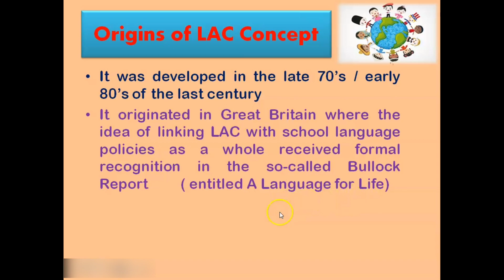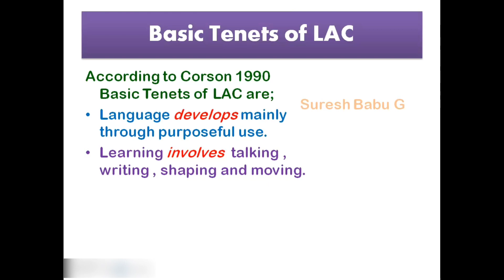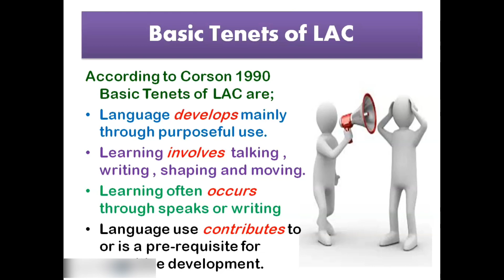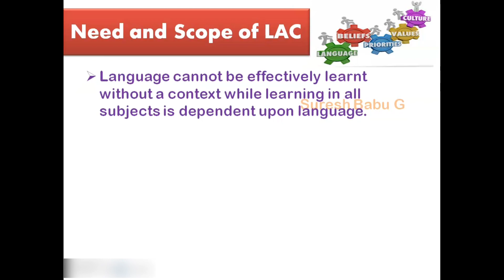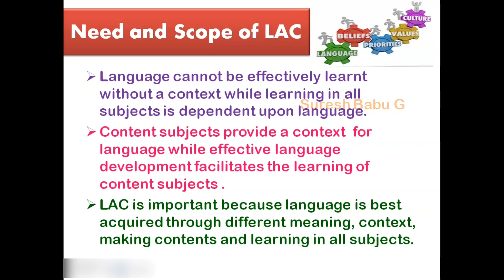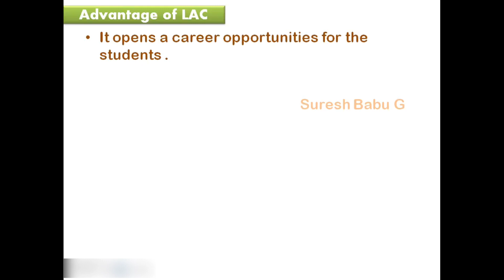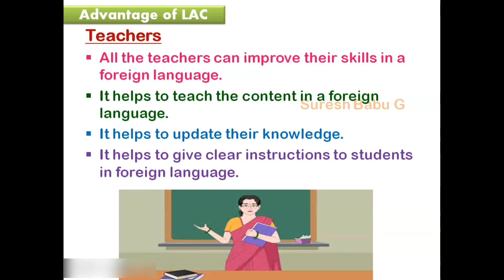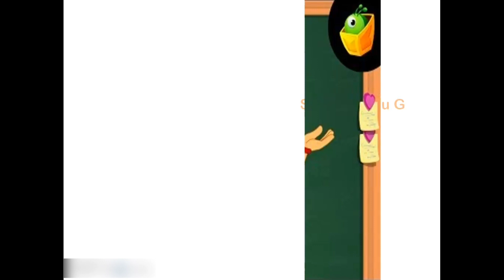Origins , Basic Tenets, Need and Scope of LAC - BE.d Class Time - Suresh Babu G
Origins of the LAC
Basic Tenets of LAC